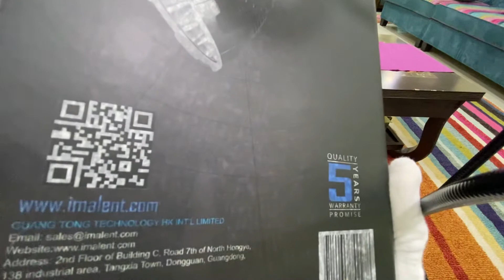اقوى ليت يدوي في العالم الليت الحارق لمبه🥵 🔥 ms18